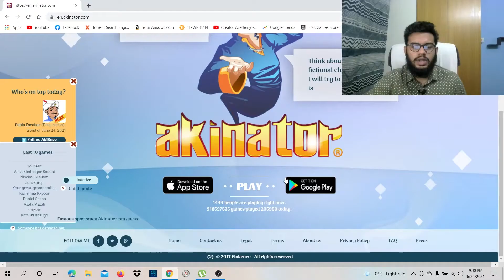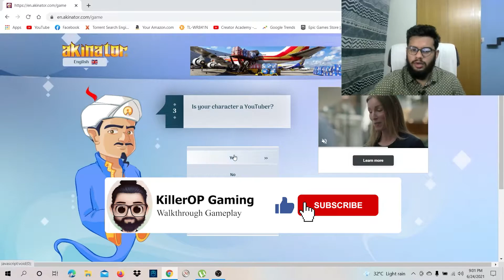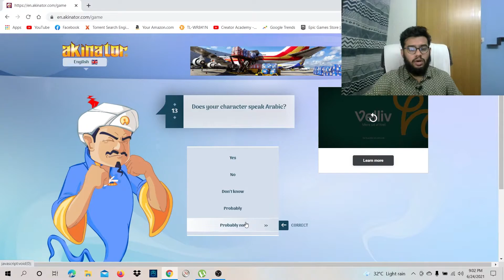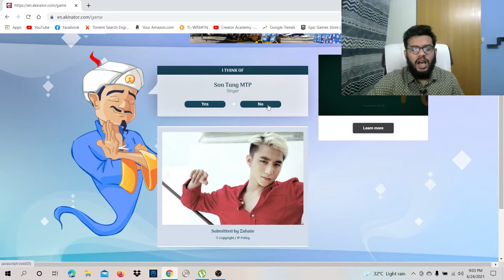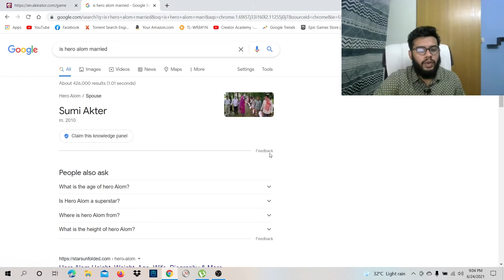Hero Alom vs Akinator ! হিরো আলম কি পারবে Akinator কে হারাতে ?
Hello everyone , today we are playing Akinator . And its akinator vs hero alom because we are gonna find hero alom in akinator . So lets see হিরো আলম পারবে কি Akinator কে হারাতে ?

This is a  bangla gameplay video of akinator . we are finding hero alom in this bangla gameplay of akinator . the hero alom is a funny character in my country . He also has a video where he played the role of  tarzan the hero alom . Hero alom also makes movies . So you can say this is a hero alom new video . hero alom song are kind of cringe and funny at the sametime . This is a hero alom funny video . hero,alom is a well known character . akinator is also available on android game . this is one of the top offline game . akinator is a well known game . defeating akinator is not that easy but i tried . This is a akinator funny video . i made this video of akinator in bangla . its a funny akinator game . so guys enjoy my akinator gameplay . name of this video is hero alom vs akinator . hero alom gaan very popular . there is a hero alom arabi song . there is also a game of হিরো আলম . so here i am playing akinator and enjoying playing akinator game . also trying to find  hiro alom . here i made akinator game bangla and also talked about akinator how to play and akinator how it works .

Akinator is a computer game and mobile app by French company Elokence. During gameplay, it attempts to determine what fictional or real-life character, object, film, television show, or animal the player is thinking of by asking a series of questions (like the game Twenty Questions). It uses an artificial intelligence program that learns the best questions to ask through its experience with players.

Ashraful Alom Saeed (Bengali: আশরাফুল আলম সাঈদ), best known as Hero Alom (Bengali: হিরো আলম), is a Bangladeshi freelancer music video model and actor active on social media. He is not a member of Bangladeshi film industry, though he works as an independent artist who shares videos in social platform.